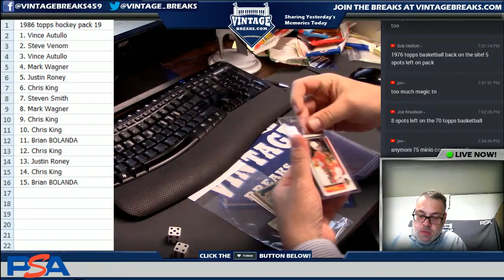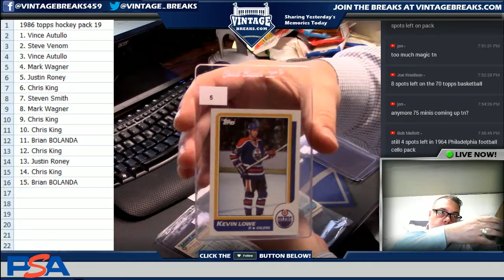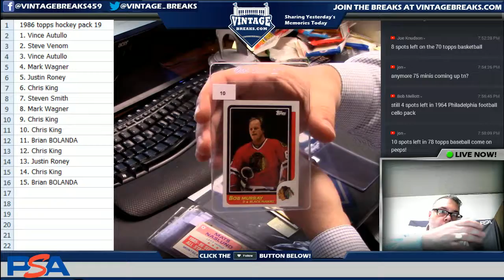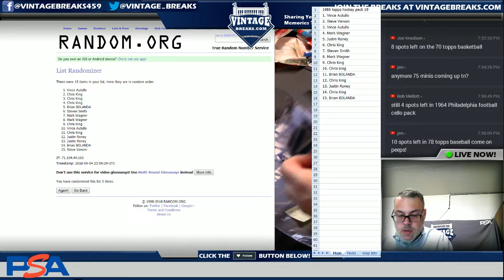2018 09 04 1986 Topps Hockey Wax Pack 19